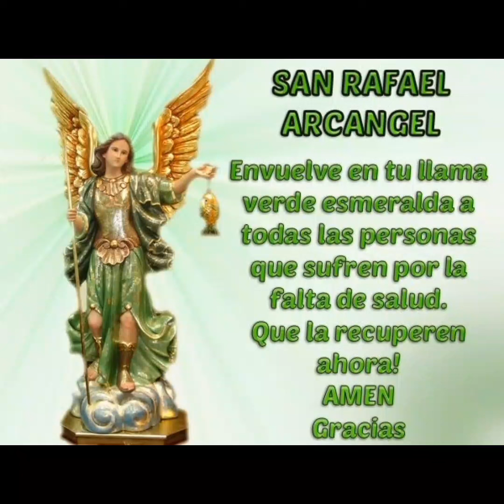San Rafael Arcángel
Vídeo de imágenes de San Rafael Arcángel. Con música de fondo. Sanadora Melodía de San Rafael Arcángel. Oración de los jueves.